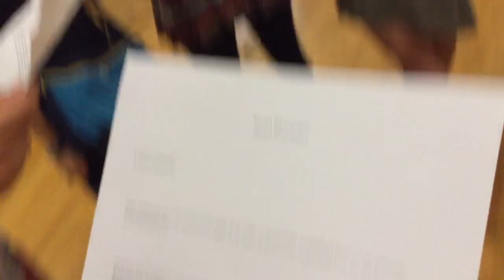SOCIAL_DISSONANCE_ATHENS_080617_054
Listen carefully.